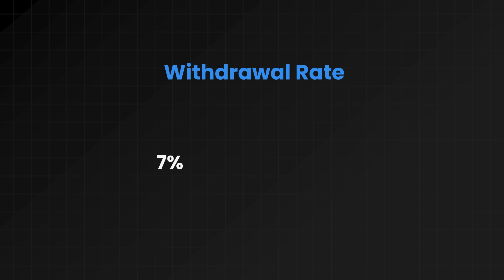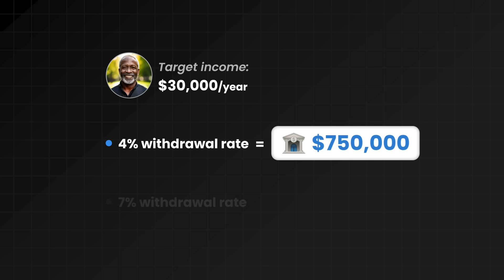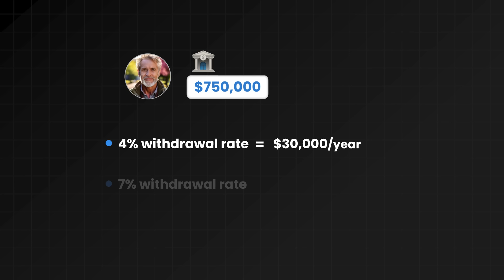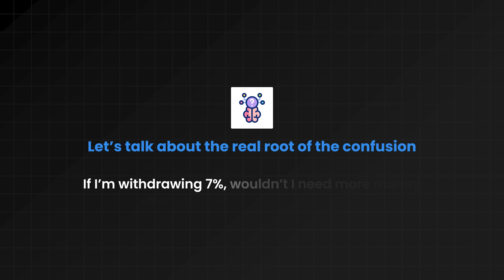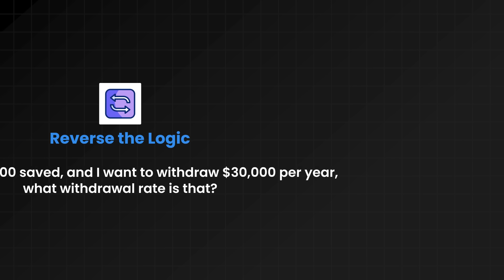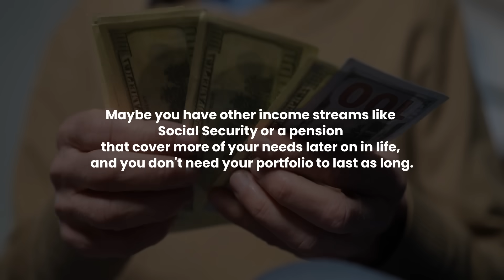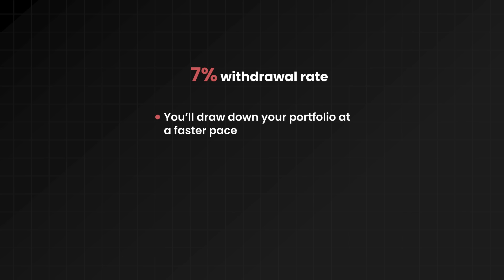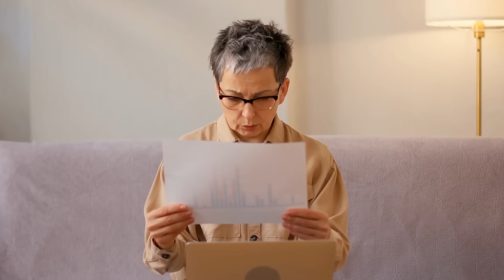This Retirement Math Confuses Everyone—Let’s Fix That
00:00 - Intro
01:04 - The Misconception
03:03 - Let’s talk about the real root of the confusion
04:25 - Reverse the Logic
04:48 - But wait… is 7% even a good idea?
05:35 - Let’s reframe the insight
06:04 - Younger vs. Older Retiree
07:55 - Risk Tradeoff
09:10 - Make it Personal
10:32 - Bloopers

Confused by retirement withdrawal rates? You’re not alone. In this video, we break down why a higher withdrawal rate actually means you need less saved to hit the same income goal—and why that doesn’t necessarily make it a better strategy. We’ll walk through clear, real-life examples to explain how the 4% rule compares to a 7% withdrawal rate, and what it all means for your retirement timeline. Whether you're retiring early or just starting to plan, this is the retirement math you need to understand.